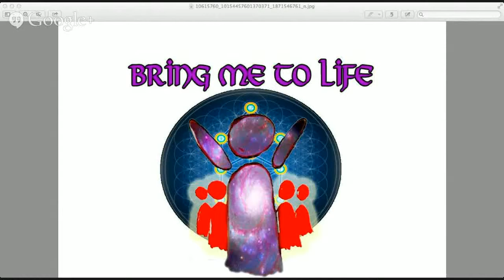Ashton Robertson Guided Meditation Oct. 21st